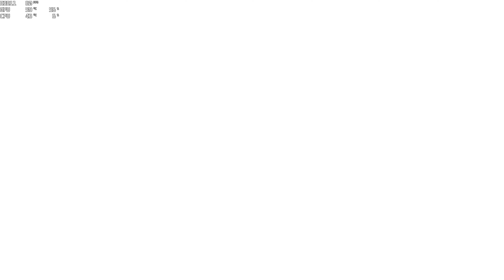Kingdom Hearts 0.2 Birth by Sleep A Fragmentary Passage PC | i7 10700 | RTX 2070 SUPER | 4K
Testing Kingdom Hearts 0.2 Birth by Sleep A Fragmentary Passage on PC Epic Game store 2021 4K 60FPS Square Enix & Disney Video Game

Probando Kindgdom Hearts 0.2 Birth by Sleep A Fragmentary Passage en PC Version Epic game store 2021  4K 60FPS Juego de Square Enix & Disney

PC

CPU: I7-10700
GPU: RTX 2070 SUPER
RAM: Viper PATRIOT 32 GB DDR4 2666MHZ
SSD: KINGSTON 2TB X2
HDD: WESTERN DIGITAL BLUE 4TB
PSU: EVGA 750 B5

Kindgdom Hearts 0.2 Birth by Sleep A Fragmentary Passage PC
Part of Kingdom Hearts HD 2.8 Final Chapter Prologue